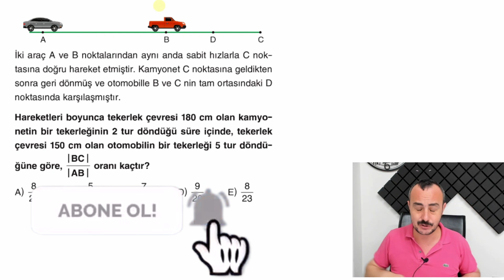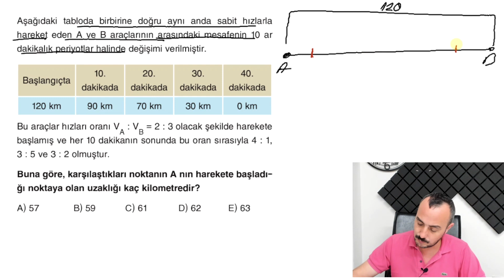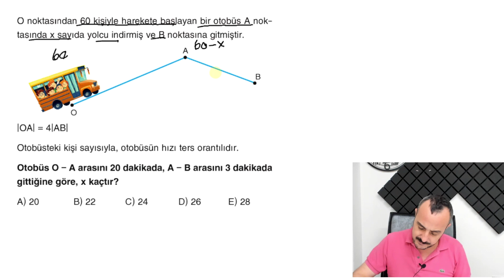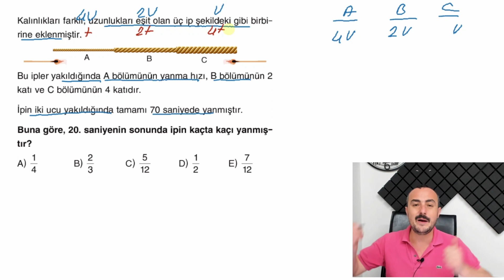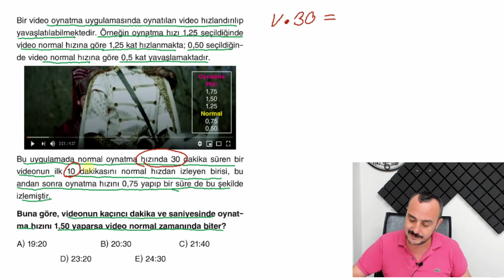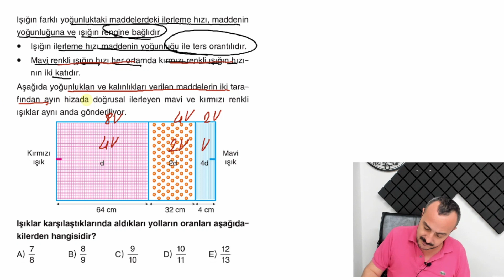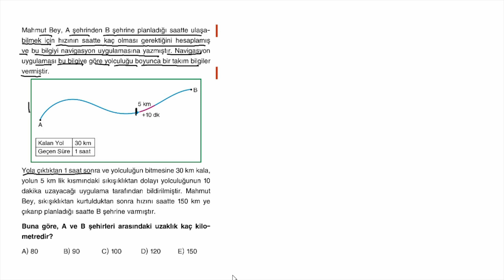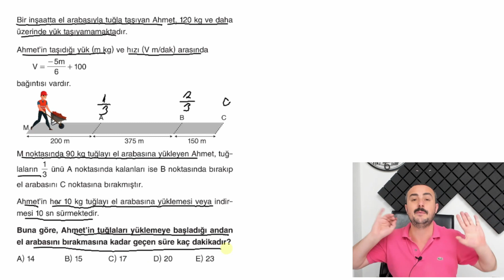Sıra Yeni Nesilde HIZ PROBLEMLERİ Test 5 Miray Yayınları TYT Soru Bankası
Miray Yayınları Hız Hareket Problemleri

Bu videoda Miray Yayınları TYT Soru Bankasını  Hız Hareket Problemleri Test 5 testinin çözdüm.

Kitabınbaskenti
Kitapseç
Maksimum kitap
Aydın Yayınları
Miray Yayınları

Değerli öğrencilerim sizler için en verimli olacak programı yapıp TYT Kampımıza başlıyoruz. Her seviyeden öğrencinin, ben nasıl çalışacağım diyen öğrencinin yanında olup bırakmadan sınava hazırlayacağız.
bu süreç uzun gibi gözükse de diğer derslerede çalışmanız gerektiğini unutmayın. program konuları öğrenmeniz ve pekiştirmeniz için harika olacak.

biyiklimatematik
selim55